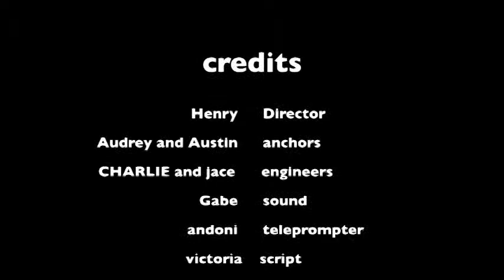North Morning News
Morning News April 21st